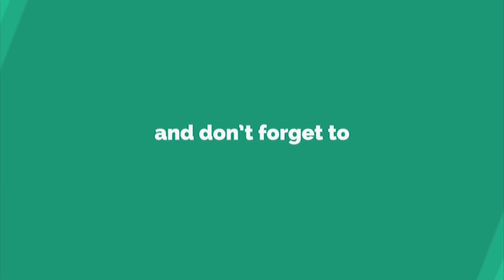समुद्र मंथन में निकले ये 14 अद्भुत रत्न || Samudra Manthan Story || Spiritual Motivation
क्यों डरते है पर्वतारोही कैलाश पर्वत पर चढ़ने से || Biggest mystery of Kailash

हिन्दू धर्म के सबसे शक्तिशाली नाग ||  Spiritual Motivation

क्यों शिव जी एक बालक के मामा बन कर आये || Spiritual Motivation

हर 41 साल में यहाँ आते है | हनुमान जी ! || Lord Hanuman still alive

Swami Nikhileshwaranand सर्वसिद्धि ज्ञाता  || Spiritual Motivation

Ramayan - Unsolved Mysteries of Ramayan || Spiritual Motivation

Mysterious Life of Sai Baba || Spiritual Motivation

क्यों स्वयं भगवान राम को आना पड़ा अदालत में || Spiritual Motivation

Balaji Temple Rajasthan || Salasar Balaji ||  Spiritual Motivation

How Jaggi Vasudev became Sadhguru

Mysterious Temple Of India

Mystery of floating Shivling

Mysteries Life of Mahavatar Babaji

Type on YouTube search